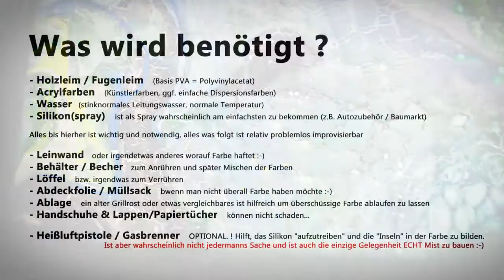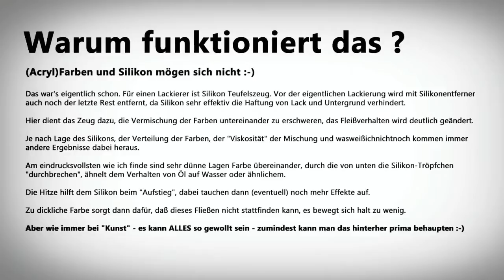Acrylic Pouring - erster Versuch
Malen mit Acrylfarben mal anders...